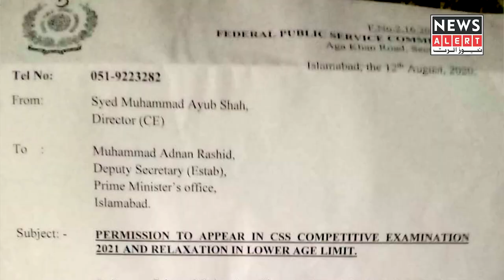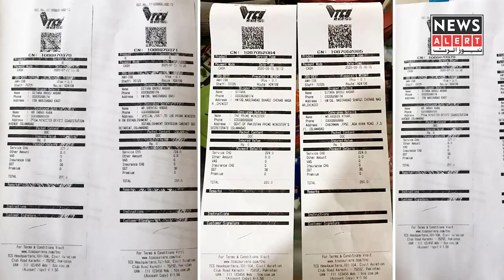Sitara Brooj Akbar Appeal to PM Imran khan for CSS Exam | Newsalert | 2020